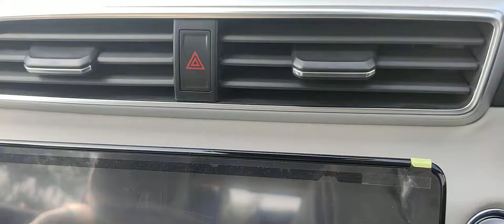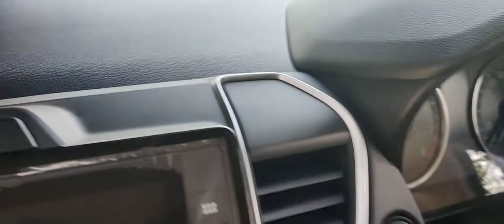Automotive Temperature sensor in all cars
Automotive temperature sensors are used to measure temperature at many places in an automobile, and usually consist of either a thermistor (thermally sensitive resistor), thermocouple, resistance temperature detector (RTD), or infrared device.